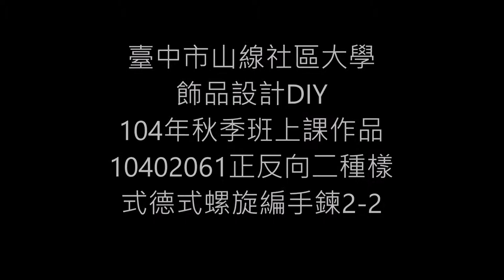10402061正反向二種樣式德式螺旋編手鍊2-2